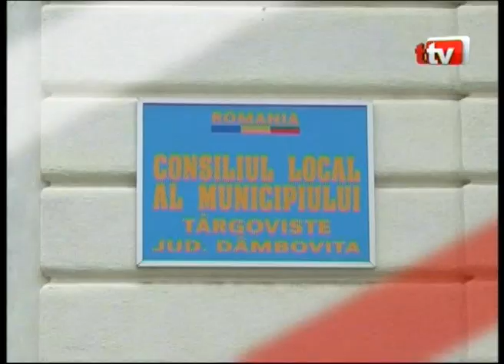"Punctul pe i" cu Mihai Vădan, part 2